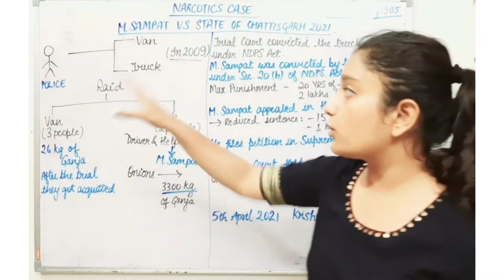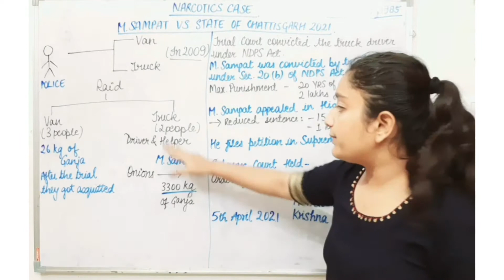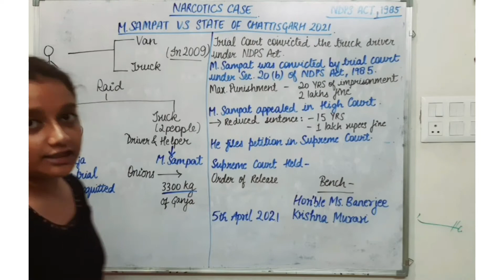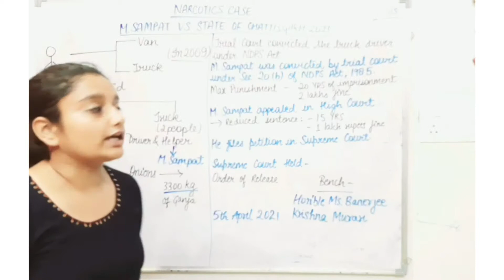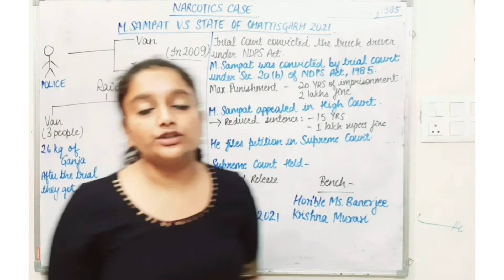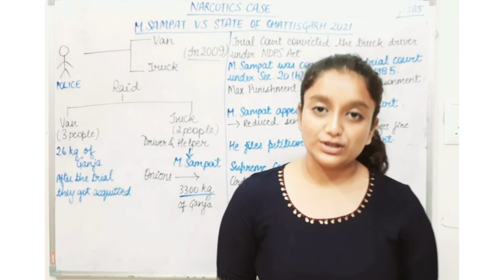Narcotics Case | Supreme Court Landmark Judgement 2021